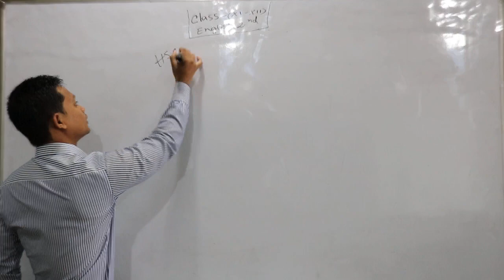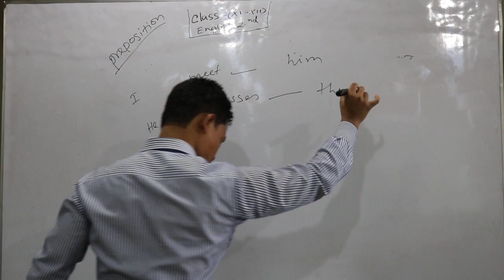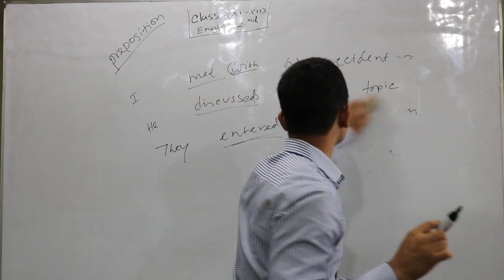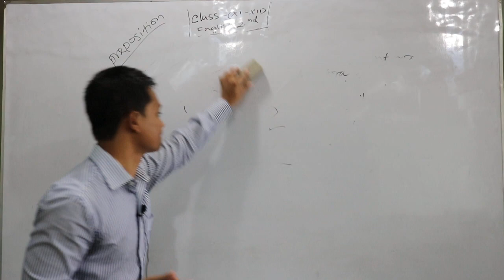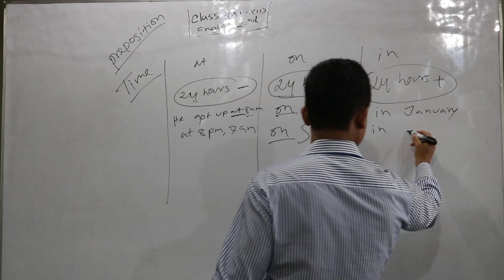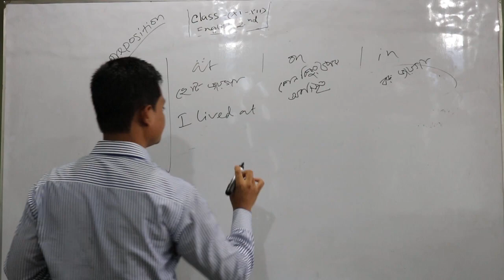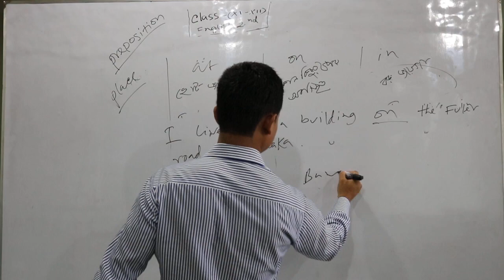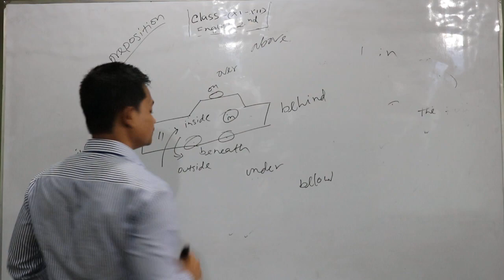এইচ এস সি ইংরেজি ২য় পত্র Preposition part 1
কৃষ্ণ চন্দ্র স্যারের  ক্লাস দেখে শিখে নিন Preposition-এর rules গুলো  (Time,in,at, on)।    প্রতিটি  এর সাথে উদাহরণ দিয়ে বুঝান হয়েছে, এই ক্লাস দেখলে Prepositionএর  ধারণা  পাওয়া যাবে, পরবর্তিতে আরও ক্লাস রয়েছে। সব গুলো ক্লাস দেখুন, তাহলে Prepositionএর আর কোন problem  থাকবে না।